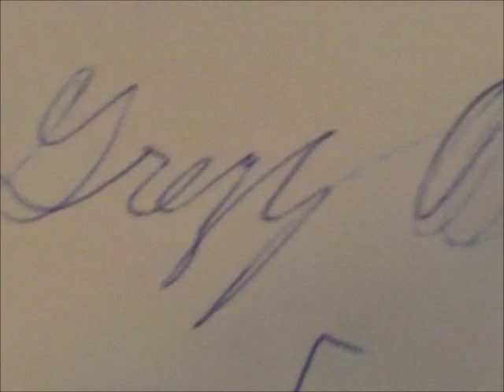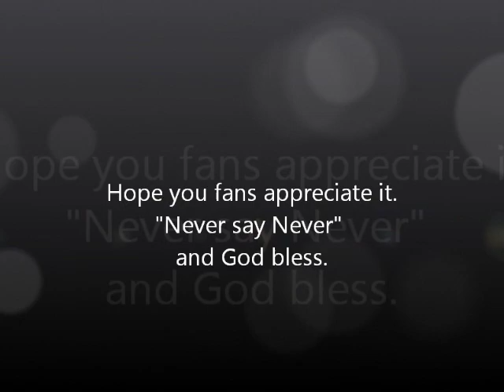JB Drawing - Gregg Robison II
Please leave comments about what you all think. Took me nearly two days to do this, but I'm happy with the end result, had to simplify it a little. Hope the "Beliebers" like it, I know that JB himself does, 'cuz he messaged me saying so. The song in the background is "Come Home to Me" by Ernie Halter, covered by none other than JB himself. Hope you guys like it.